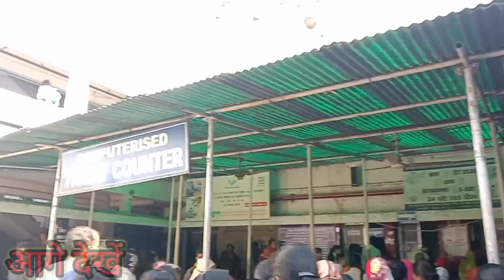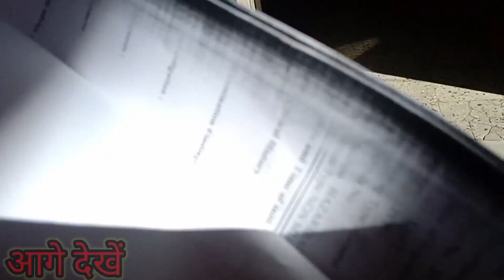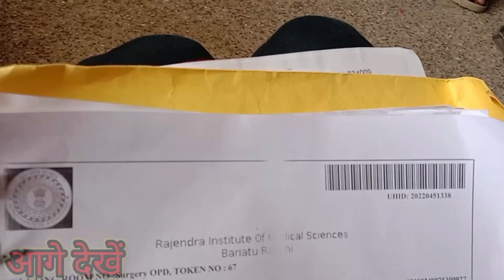फिर से हॉस्पिटल जाना पड़ा 🥺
please guy's support me 🙏